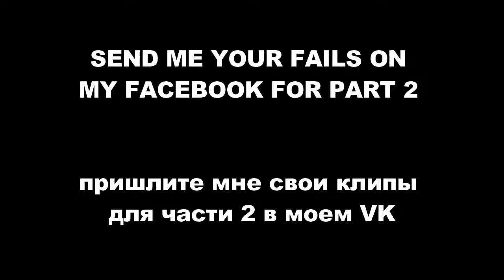FUNNY STREET WORKOUT Freestyle 2018 CRAZY Hilarious FAILS